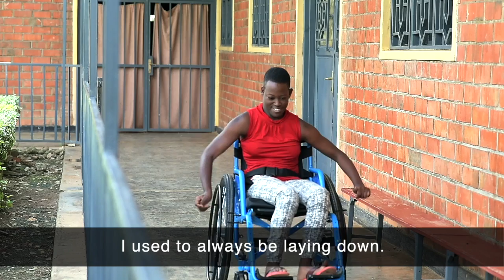Chantal's Story - Rwanda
Food for the Hungry works in many different contexts in many different countries.  Because no two people are exactly alike, no two approaches to communities are exactly alike.  In Rwanda, one of the ways FH seeks beauty, goodness and truth is through partnering with Free Wheelchair Mission to quite literally lift people like Chantal up and give them a chance by providing a wheelchair.  Quite simply, it's because no one should have to crawl.